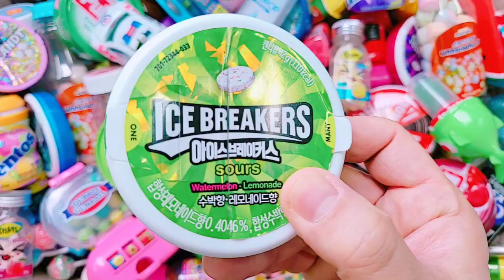Very Yummy Ice Cream Candy with Fant Flyer, ASMR